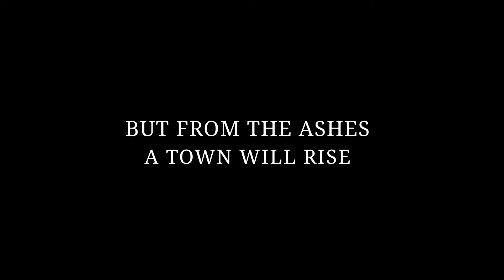The Pillars of the Earth - Trailer de Lançamento